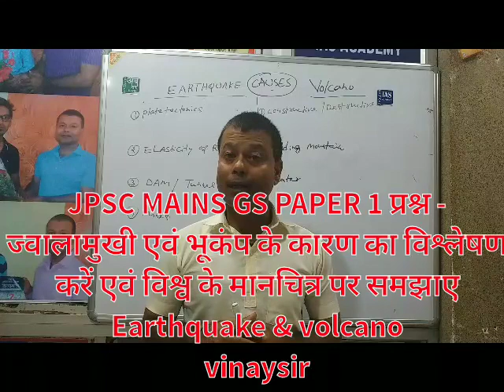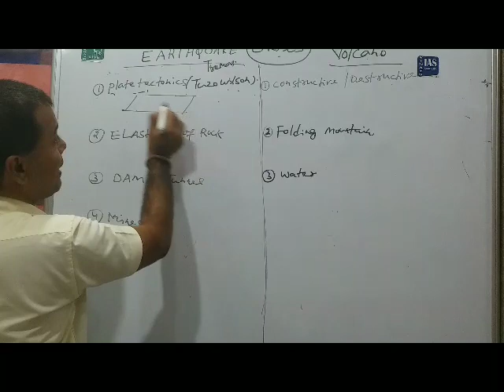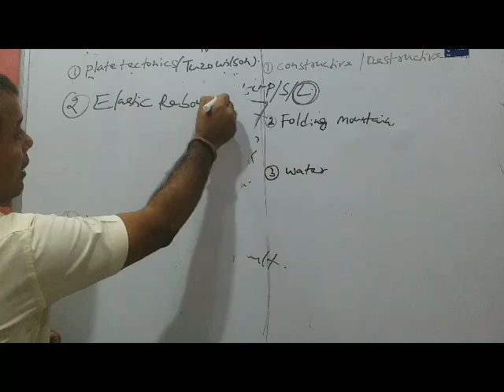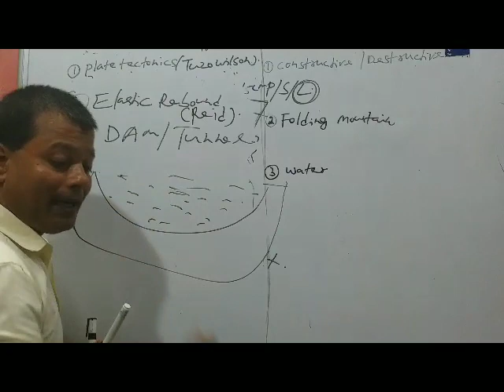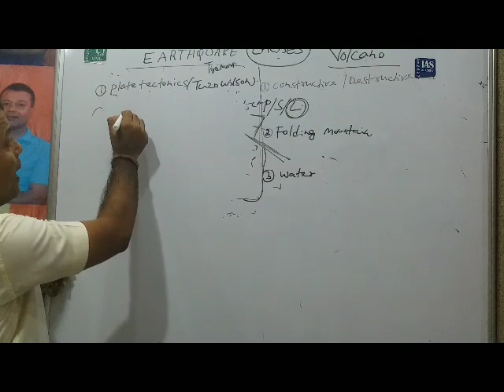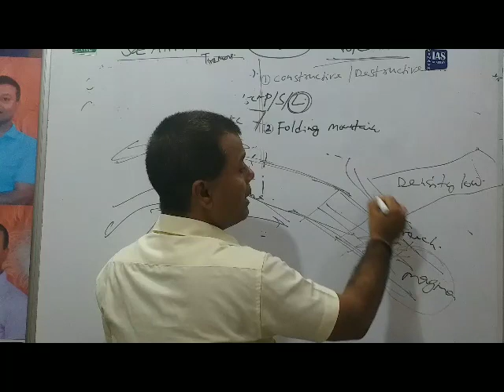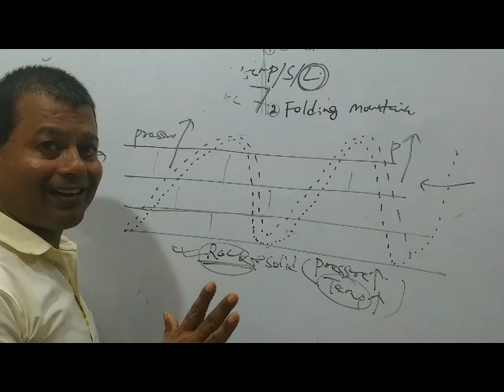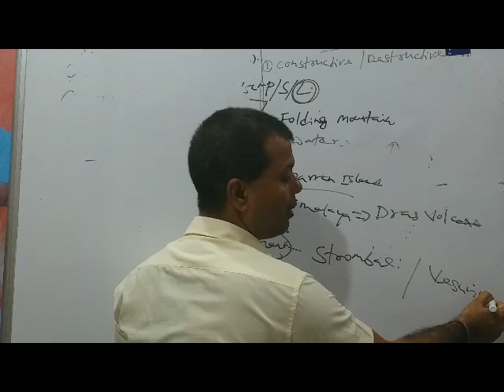भूकंप कैसे आते हैं# भूकंप आने का कारण क्या है# earthquake एंड वोल्केनो#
भूकंप मुख्य रूप से प्लेट टेक्टोनिक सिद्धांत से जुड़ा है जिसमें एक ऐसा प्लेट बाउंड्री जहां पर दो प्लेट आपस में घर्षण बल से अलग अलग लगे होते हैं और वह सकते हैं ऐसे में वहां भूकंप आ जाता है भारत में मुख्य रूप से हिमालय का क्षेत्र जहां पर गोंडवाना एवं अंगारा लैंड की सीमा रेखा बनती है वहां भूकंप के अधिक चांस है इसी प्रकार से गुजरात के पास भारत के तटीय प्रदेश में एवं पंजाब हरियाणा दिल्ली उत्तर प्रदेश बिहार बंगाल और असम में भूकंप के अधिक संभावना होती है दूसरा सिद्धांत इलास्टिक रिबाउंड थ्योरी होता है